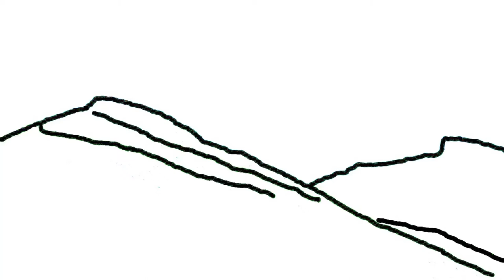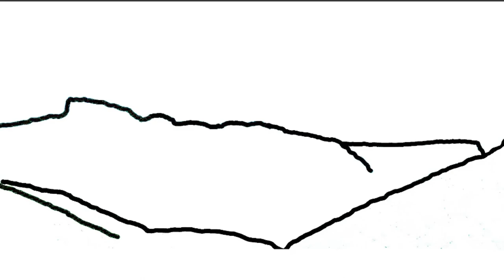98 XL1200 Water Hose Replacement